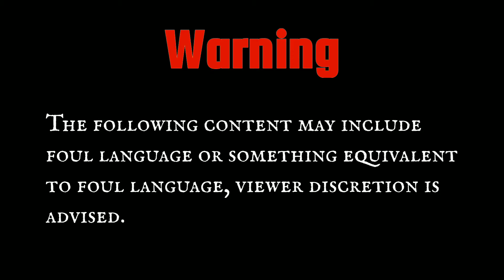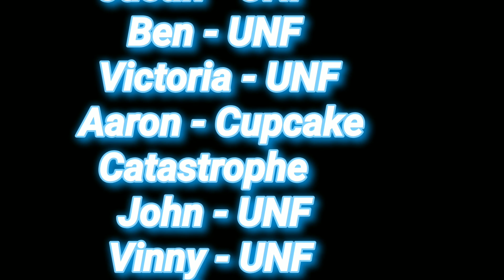Battle For Spaceship Ep 1: "Race it to ACE it!"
In the magical land of Dis-Hoto Texas, we've got different kinds of talking objects, who apparently have actual names! Welcome to the very first episode of my object show Battle For Spaceship! It has been a while of making this episode but luckily it is done now. I hope you guys enjoy the episode and be tuned for the next episode, in which there would be voting by then. There are some animation errors that may occur but this show will have improvements for the future, I sure hope from here on out I can continue as an Object show creator! Also this is the longest animation I have officially made!!!

additional soundtrack "pause menu theme" Saint's Row 2 OST

Members of BFS: UnstoppableNForce (me) and Cupcake Catastrophe.